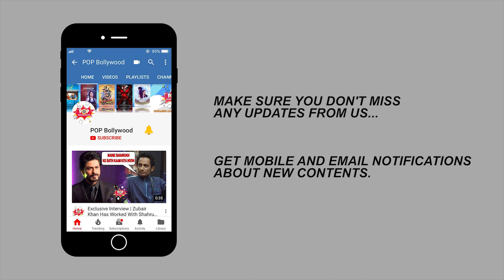Jasmin Bhasin Is Trying To Imitate Shehnaaz Gill ? | BIGG BOSS 14